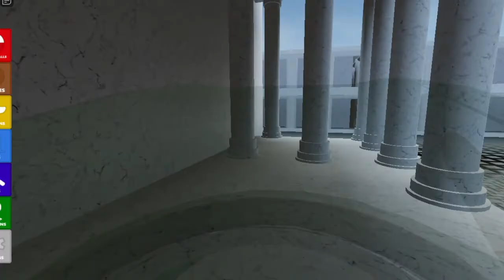The Robbery [Inspired by PWA]